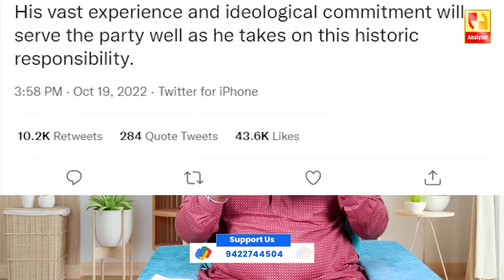आता मोहरम मध्ये नाचणार | Sushil Kulkarni | Analyser | Mallikarjun Kharge | Congress